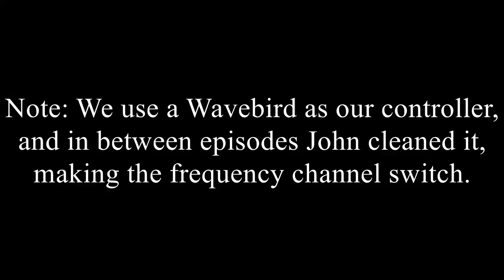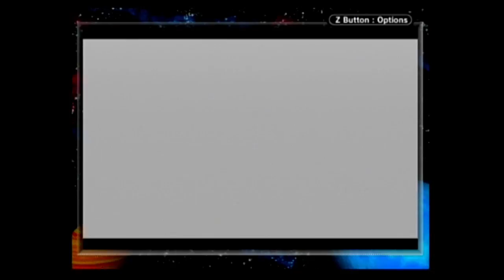Pokemon Yellow - Part 13: Yeezy - (Lets Talk Gaming)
The reference for Charmander goes live on Monday (2/13/17)

John Smith: (Doesn't have a Twitter)

Video edited by: Andrew Prep

The games we play are not ours, and are owned by their respective creators/companies.